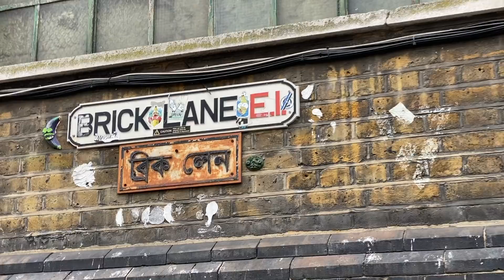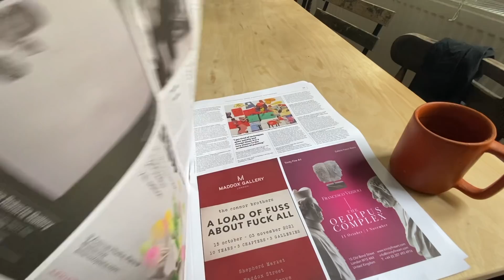Vlog 2// A week in my life: Adjusting// the study grind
Hello, Lovelies,
Hoping everyone is doing great!
I am in London, started my journey as a student, and honestly, it's been one hell of a month, and I'm looking forward to many more of these rollercoaster rides :)